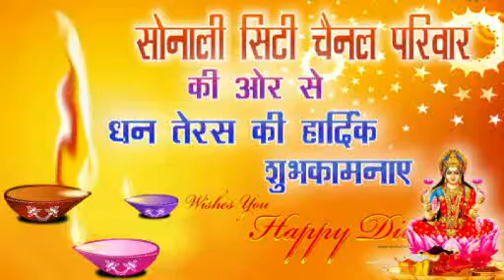Hulchal 17th October